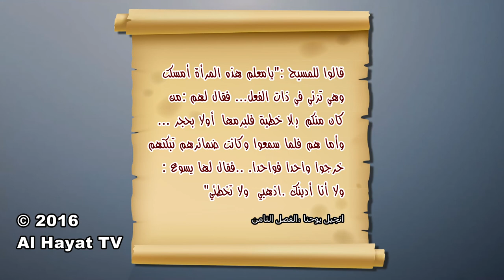5 رجمة بلا رحمة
رجمة بلا رحمة